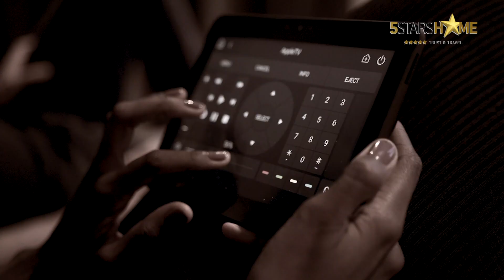Alaro Luxury, villa de lujo 5StarsHome Mallorca Holiday rental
spectacular luxury estate, providing complete privacy, nestled in the mountains of Alaró with stunning views of Alaró Castle and the Sierra de Tramuntana, a UNESCO World Heritage Site.

The estate boasts a maximum of 10 rooms and can be rented starting from 5 rooms, ensuring exclusive use of the entire property.

Dating back to 1350, the estate underwent a complete renovation in 2021 with exceptional quality, featuring art and objects from around the world.